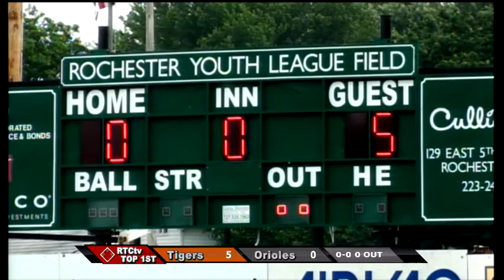Youth Baseball Tigers vs Orioles Game 1